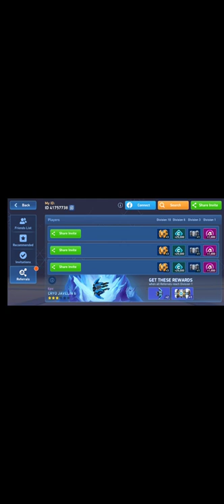Playing mech arena. shanu gaming.